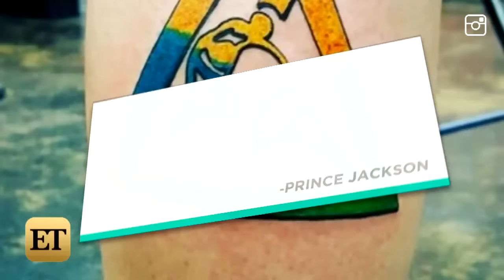Paris Jackson Pays Tribute to Dad Michael With Another Tattoo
Prince Jackson also got some special ink with his sister.